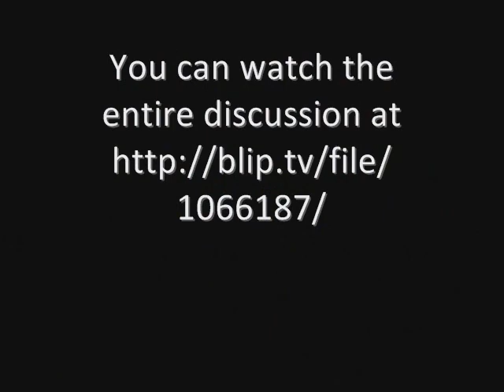stirring the pot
Why is it so difficult to find great Chinese food in America? The question is especially vexing when one looks at the culinary renaissance taking place in China itself. Is the problem visa difficulties for Chinese chefs, as Nina and Tim Zagat recently argued?
Is it the ingredients? Or is the issue (as Nicole Mones has claimed) more fundamental: a disconnect between what talented Chinese chefs can cook and what Americans, raised on chop suey and sweet and sour pork, actually expect?

Or, is there great Chinese food already in America, just waiting to be discovered and celebrated?

This program will look at the changing face of Chinese food in China, as well as in places like Vancouver, Flushing, and the San Gabriel Valley in Southern California. We'll also discuss some of the bright spots and local trends in the Bay Area Chinese restaurant scene.

Speakers:

Albert Cheng was President of the Chinese Culture Center for three terms. An educator for more than thirty years, he is also the co-founder of the Center's In Search of Roots program, which helps young Chinese-Americans discover their roots and identity.

Nicole Mones is the author of three novels, Lost in Translation, A Cup of Light, and most recently The Last Chinese Chef. Her books have won numerous awards and are in print in seventeen languages. Since 1999, Mones has also written about Chinese food for Gourmet magazine.

Alex Ong is a partner and executive chef of Betelnut. In the restaurant's opening year, it was one of five nominees for the James Beard Foundation's Best New Restaurant Award and voted "Hottest New Restaurant" by the San Francisco Chronicle.

Olivia Wu is an aaward-winning staff writer for the San Francisco Chronicle Food and Wine sections. She has been writing about food since the 1980s, when she was a food editor, restaurant critic and nutrition writer at the Chicago dailies. She has also worked as a professional cook and is the author of two books. The Grand Wok Cookbook and Turning 50: Fifty Personal Celebrations.

Martin Yan is the celebrated host of over 2,000 cooking shows broadcast world-wide. He is a certified Master Chef, a highly respected food consultant, and a cooking instructor. Yan is also a celebrated writer and has written 26 cookbooks, including the award-winning Martin Yan's Feast, Martin Yan's Asian Favorites, Chinese Cooking for Dummies, Martin Yan's Chinatown Cooking, and his latest, Martin Yan's Quick & Easy.